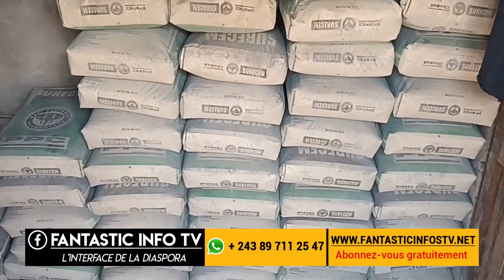CHERES DIAPORAS SOYEZ PRUDENT